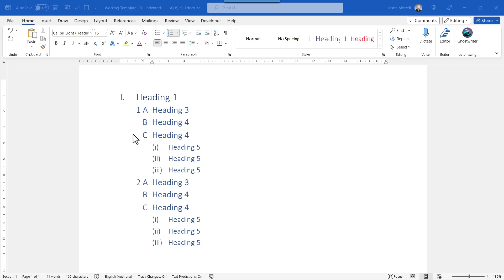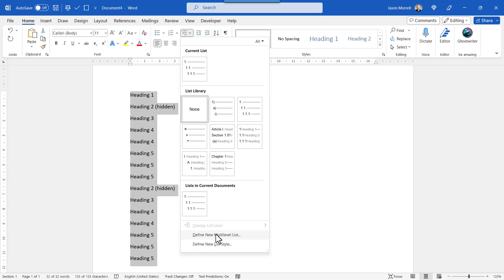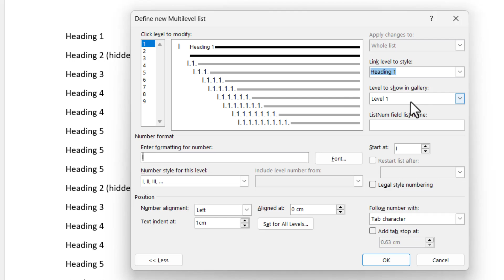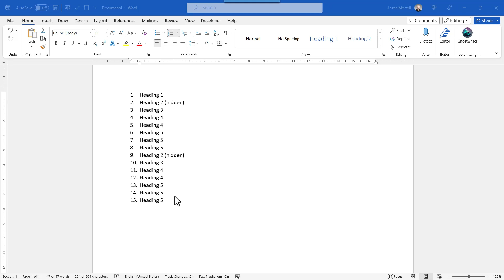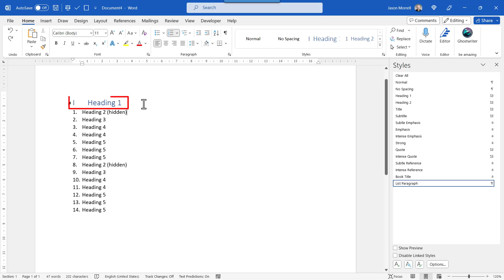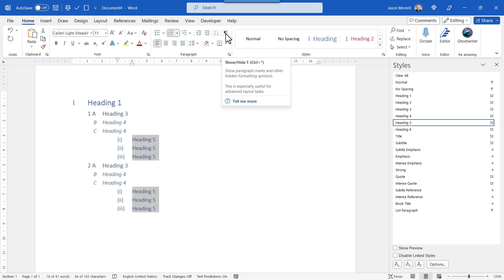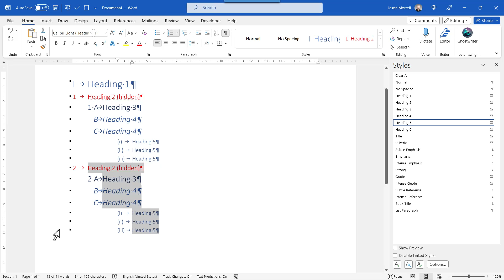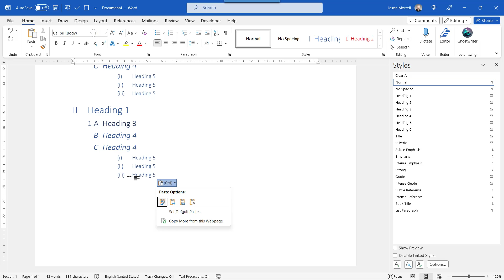Ep10: Multilevel Numbering in Word That Goes I, II, III then 1 a) b) c) then (i), (ii), (iii)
In this video, I show you how to create a multilevel numbering definition that uses uppercase roman numerals (i, ii, iii) on Level 1 then 1a) b) c) on level 2 (with b onwards not having a prefix) then lowercase roman numerals gain for the next level.

I hope you find plenty of value in the video. It's always appreciated and it helps Youtube to promote this video. Thanks.

0:00 Intro
0:34 How to create the numbering definition
1:06 Set up Level 1 -  I, II, III
2:01 Set up Level 2 (controls the reset)
2:44 Set up Level 3 -  1 A)
4:34 Set up Level 4 -  B), C), D) ...
5:36 Set up Level 5 -  i, ii, iii
6:28 Apply the new numbering
7:43 Set the reset style (Heading 2) to red and hidden
8:40 Set Level 3 and Level 4 to the same style
9:45 Test the numbering system on more content
10:35 Wrap

Did you get any ideas or inspiration from this video? Share in the comments below and don't forget to click the THUMBS UP button.

✅ *OTHER VIDEOS IN THIS 'MULTILEVEL LISTS IN WORD' SERIES*
- The complete playlist - Multilevel Numbering series
- Ep01: Word Multilevel Lists, List Styles & Design Sets For 2023
- Ep02: Multilevel HEADING numbering vs Multilevel PARAGRAPH numbering
- Ep03: Multilevel numbering in Word that starts at ZERO
- Ep04: Chapter One (in words) followed by legal numbering
- Ep05: Mixing multilevel numbers and bullets
- Ep06: 1a) then b) c) d)
- Ep07: i then 1.1 then 1.1.1
- Ep08: 4 Level multilevel headings with a) b) c) under any heading level
- Ep09: Article I then 1.1 then 1.1.1
- Ep10: I, II, III then 1 a) b) c) then (i), (ii), (iii)
- Ep 11: 1 a) b) c) then 2 a) b) c)
- Ep12: Dual synchronised multilevel lists in Word
- Ep13: 20 Viewer questions answered

Jason Morrell is a professional trainer, consultant and course creator who lives on the glorious Gold Coast in Queensland, Australia. He helps people of all levels unleash and leverage the power contained within Microsoft Office by delivering training, troubleshooting services and taking on client projects. He loves to simplify tricky concepts and provide helpful, proven, actionable advice that can be implemented for quick results.